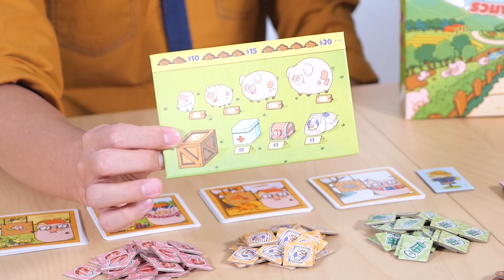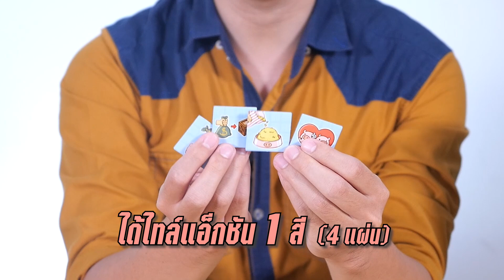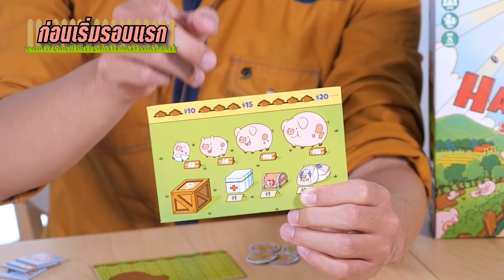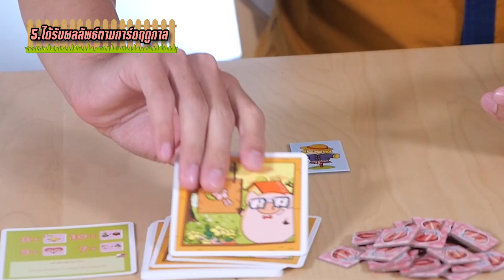BGN บอร์ดเกมไนท์ Happy Pigs รวมพลคนเลี้ยงหมู - How To Play